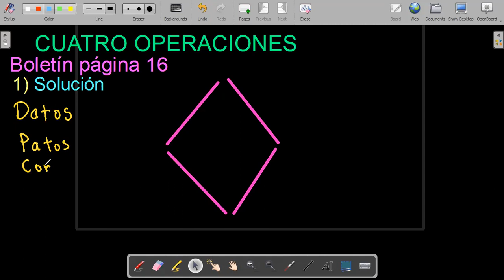video 1 Tema CUATRO OPERACIONES 5to grado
Clases virtuales de matemáticas a niños de 5to grado hoy jueves 17 de agosto